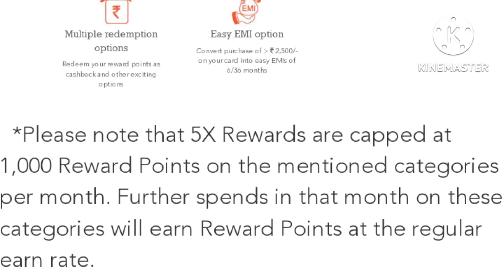BOB EASY Credit card review | features benefits | eligibility | fees and charges full details 🔥🔥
Hello guys aajker video te bank of baroda easy credit card er features benefits eligibility criteria fees and charges niye alochona korechi...

Topic cover
•BOB EASY credit card ki?
•bank of baroda easy credit card features and benefits
•bank of baroda easy credit card eligibility criteria
• bank of baroda easy credit card fees charges  explained